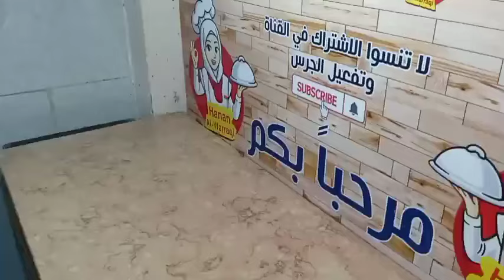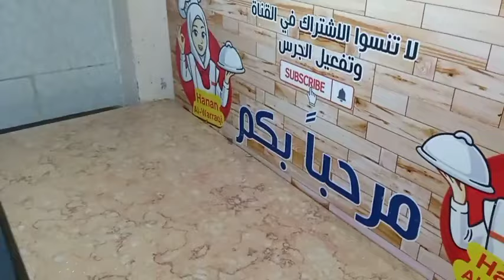سر نجاح أشهر محلات الحلويات! اصنعي العاشوراء بطريقة احترافية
طريقة عمل العاشورة  بكل سهولة بطريقة اشهر محلات الحلويات
هل تبحثين عن طريقة لتحضير العاشوراء
بطعم لا يقاوم مثل أشهر محلات الحلويات؟

هل تريدين الاستمتاع بطعم العاشوراء
المتقن في منزلك دون الحاجة للشراء؟

إذا كان الجواب نعم، فهذا الفيديو لك!

في هذا الفيديو، سنكشف لك عن طريقة
احترافية لتحضير العاشوراء
بمكونات بسيطة وخطوات سهلة.

سنستخدم في هذه الطريقة نفس
مكونات أشهر محلات الحلويات،
مع شرح تفصيلي لكل خطوة.

سنقدم لك أيضًا بعض النصائح
لضمان الحصول على عاشوراء
ذات مذاق رائع و قوام مثالي.

مع هذا الفيديو، ستتمكنين من صنع
العاشوراء في منزلك
بإتقان وكأنكِ خبيرة حلويات.

ستدهشين من سهولة الأمر
و لذة العاشوراء
المحضرة بهذه الطريقة!

◀ شكرا لمتابعتكم

طريقة عمل العيش الشامي او الخبز العربي بطريقة سهلة بدون خميرة ولا بيكنج باودر ولا فرن
بصل الكشري المقرمش بدون زيت وبدون نشا و بدون دقيق وأحسن من بتاع المحلات بصل صحي حصري لاول مرة على اليوتيوب

اسرار الطبخ الاحترافي مع الشيف حنان الوراقى(ام ندى وفتحى)